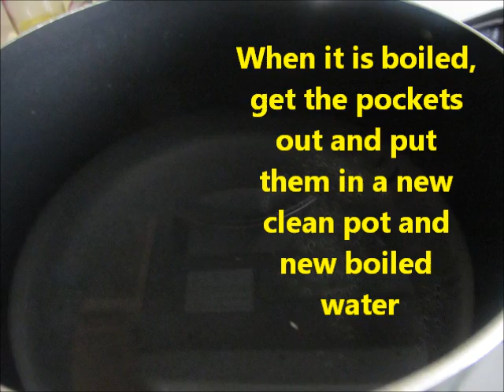How To Make Authentic Iraqi Stuffed Tripe Pacha/ / الباجة العراقية /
Pacha is one of the most popular traditional Iraqi dishes. It is a hearty meal that includes all parts of the lamb, meat, and rice. Preparing Pacha takes time and involves extensive preparation. We typically make it only for special occasions like Christmas, Easter, or celebrating loved ones.

This was my first time making Pacha, and I had always felt intimidated by the process, especially when stuffing the sheep tripe. My mom usually made it for us, but since I moved away, I decided to take on the challenge myself. She guided me step by step through the preparations over the phone.

I must say, I did a great job on my first attempt, and my husband approved of it! I hope you enjoy it too.

Ingredients will serve 4-6 people:-

1-2 pieces sheep tripe ( it is available  in the Middle Eastern stores. It is already clean and white and in one big piece or two)
Lamb feet or cow feet (trotters) are cut into small pieces about 5-8 pieces.  I found only cow feet.
1 lamb head cut up or complete. I prefer to cut it up so I asked my butcher to cut it into 4 pieces and get rid of all the teeth.  Take out the brain and cook it separately.
2-3 Sheep tongues. (optional) I don’t like them:) I didn’t buy any but the head had one and that was for my husband :)
2-3 pounds lamb stew meat with bones.
1 1/2 pounds of coarsely chopped meat with a little fat.
2 cups of rice washed and drained.
3-6 garlic cloves crushed well
Salt
1 Tbsp 7 spices
1 tsp black pepper
2 Tbsp oil
Couple of bay leaves
Lemon
Vinegar
A new big sewing needle
white thread
3 big pots

Note:- You will need three big pots. So you can cook all the parts at the same time.

1-The tripe pockets
2-The head, the tongues, the lamb stew meat, meat with bones.
3-The  cow feet (trotters)

Steps:-
1-Wash the needle with water and soap then burn it on top of the stove burner then wash it again. This process is to ensure to kill any germs or bacteria in the needle.
2-Remove with a knife or scissor any fat inside of the tripe.
3-Wash it very well with cold water then rub it with a piece of lemon or vinegar and salt. Then wash it again with cold water and repeat rubbing it with lemon and salt. This time leave it for about 5-10 minutes then wash it again with cold water. This process is important so we get rid of any bad smell.
4- With the kitchen scissors cut big square or rectangular or round-shaped pieces.  I got 15 pieces.  Keep the extra tripe in small pieces.
5-Fold all shapes in half in order you make pockets. Sew each piece all around as you would sewing fabric. Leave a small space so you can fill them later on.
6-Soak pockets in cold water until the time of use.
7-To make filling mix chopped meat, rice, spices, salt and oil.
8-Fill the pockets with the filling halfway through.  The rice will expand when it is cooked. Saw the remaining opening.
9-Wash stew meat and head pieces very well and put them in a big pot then add plenty of cold water. Bring the water to the boil stage on high heat. Discard all the boiling water and wash every single piece of meat and bones with cold water. Wash the pot as well. Now put back all the meat pieces in the pot add clean water and bring to boil again. Remove all the stuff and fat that rise up to the top.  Lower the heat and cook for about 1 1/2-2 hours or until meat is tender. Half way of cooking time add 1 Tbsp. salt. From time to time make sure to remove the bad thing on top.
10-In another pot put in washed sheep or cow feet pieces and pour in cold water. When it comes to boiling, get rid of the dirty water and wash the feet and the pot very well. Put in back feet pieces and clean cold water in the pot and bring to boil again. Remove any bad stuff and fat that appear on the top. Lower the heat to low–medium and cook for about 2- 2 1/2 hours or until tender.
11-Now mix the feet pieces with meat pieces in the pig pot and add 1 Tbsp crushed garlic. Cook for about 10-20 minutes more. Adjust the salt to your taste.

12- Add clean cold tap water to another big pot. When the water is warm add the rice pockets and the small pieces of the extra tripe pieces. Bring to a boil on high heat. When it is boiling remove the pocket from the water and keep it aside. Discard the water and clean the pot. Add clean cold tap water to the pot about ½ the height of the pot and heat it on high flame. When the water is boiling add the pockets and continue cooking on medium to high heat for about 2 to 2 1/2 hours or until tender.  When you touch a pocket with your finger should feel soft. Add some crushed garlic about 1 Tbsp or to your taste and cook for extra 10 -15 minutes
13-Now mix the two big pots together. Take some of the meat, feet, and head parts and mix them with the rice tripe pockets and vice versa. The flavors will mix together and will end up with delicious and perfect Pacha.
14-Serve with pita bread or Arabic bread khobiz and with lots of pieces of lemons.